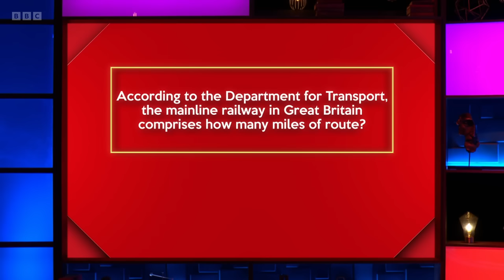Richard Osman's House of Games - S07E36 (13 Nov 2023)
Toussaint Douglass, Mark Foster, Sheree Murphy, Sian Williams

Every day this week, celebrity contestants Toussaint Douglass, Mark Foster, Sheree Murphy and Sian Williams take on a series of quiz rounds selected by the host, quiz legend Richard Osman.

Series 7 Episode 36 (m001sh3k) (hd)